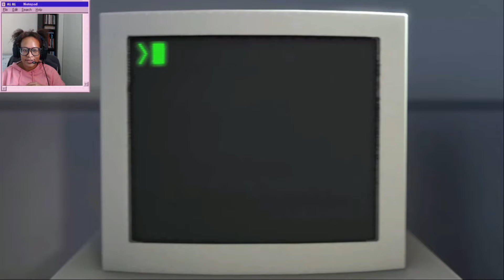The Stanley Parable: Part 1